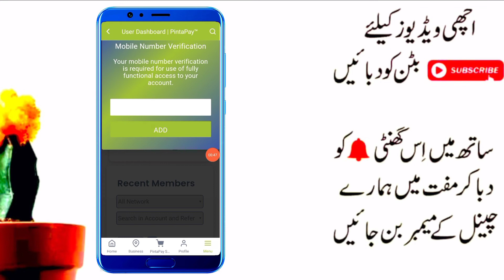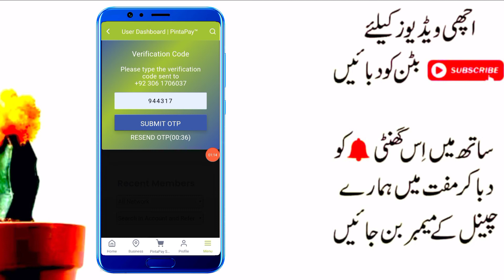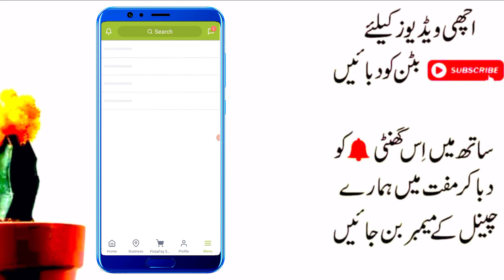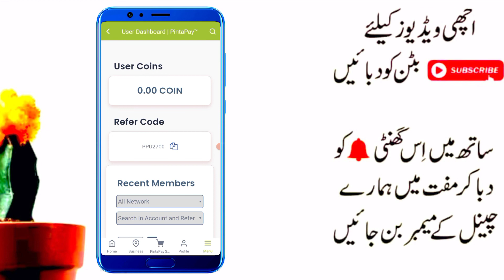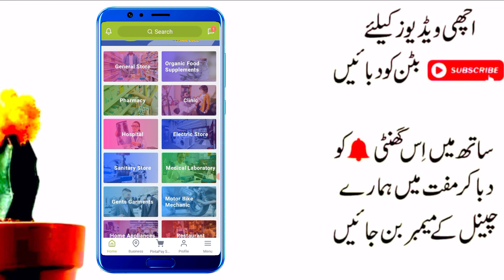how to Earn money from PintaPay App in 2022 | Online earning App in Pakistan